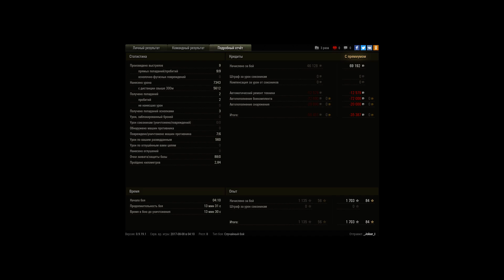_FV4005_ dmg - 7343 + воин